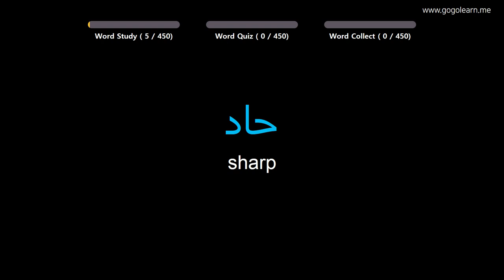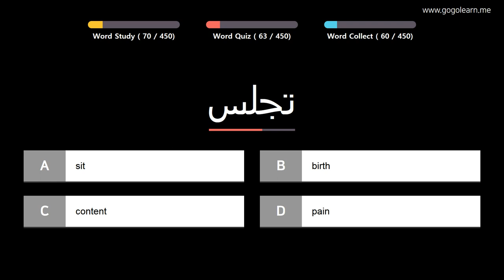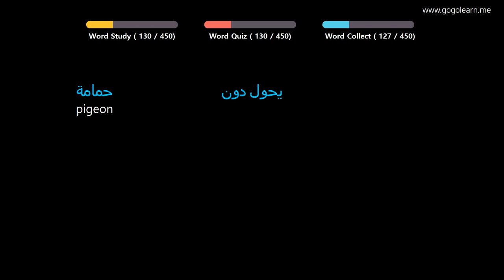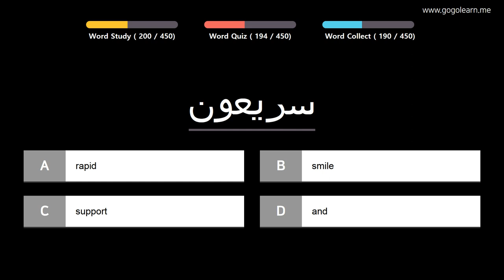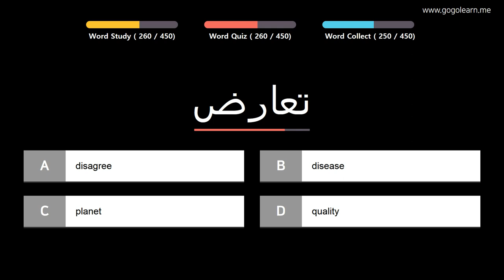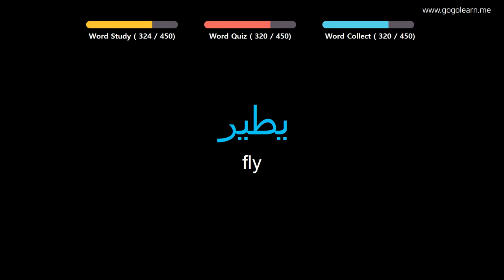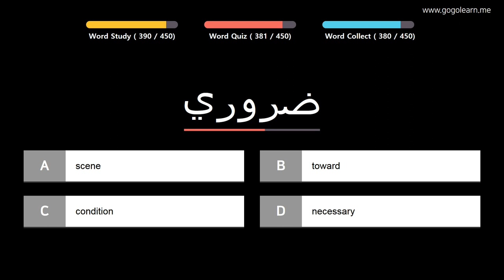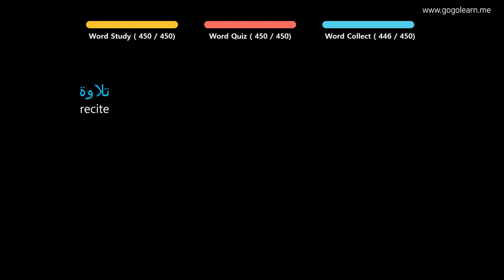Learn Arabic| Part 10: Arabic Vocabulary For Student | Goleaen